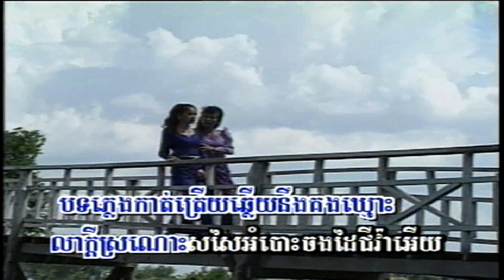SM Vol 15-48 VanNak Snaeh | វណ្ណៈ​ស្នេហ៍ -Lor SaRith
Khmer song from SM Collection Karaoke (48 Songs) DVD Vol #15 Track #48.